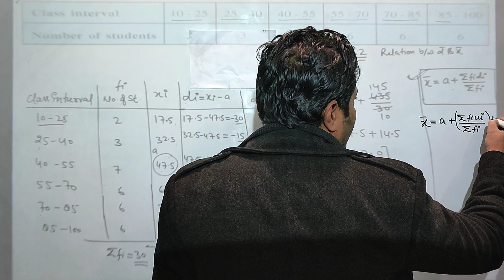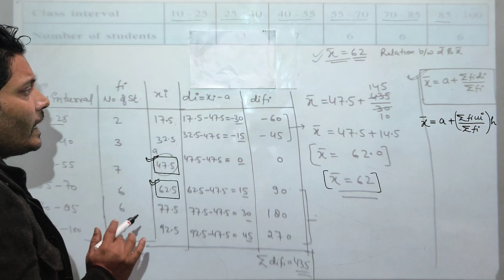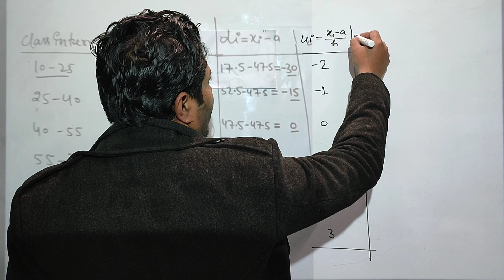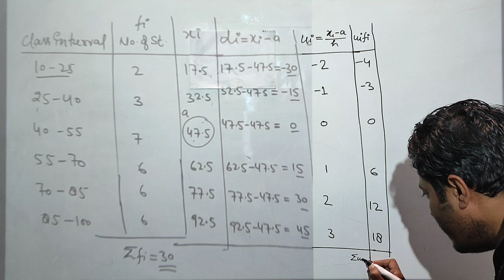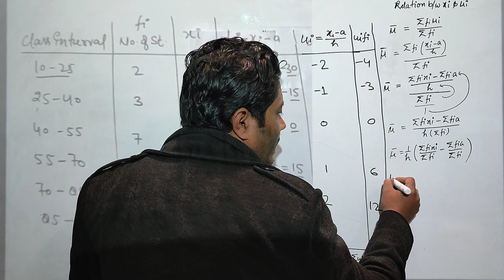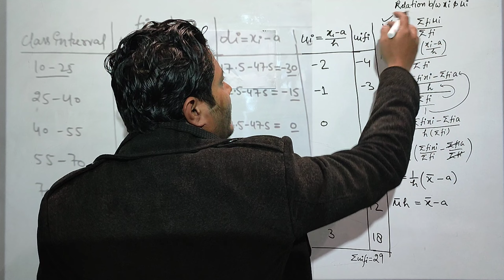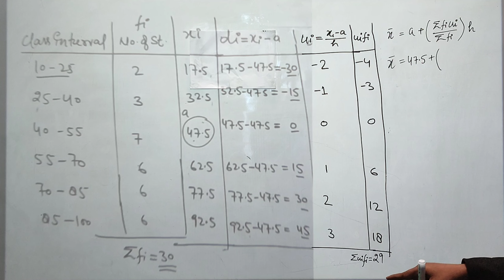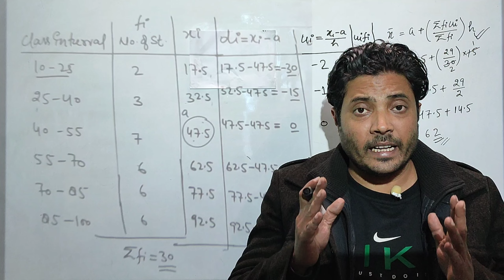Step deviation Method Class 10th NCERT Maths Ch.14 Ex. 14.1 Statistics, Part: 5 (Zaifa Classes)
Hi,
In this  part 5 of our Ch. 14 Statistics
10th NCERT maths , we will learn about step deviation  Method, Data . In the next part of this video we will solve the next questions of this exercise Ex. 14.1 . Learn this and be a master in Statistics.

watch this video till the end and share it among your friends

         " Team Zaifa Classes "
Links